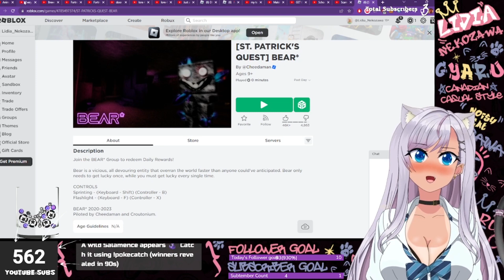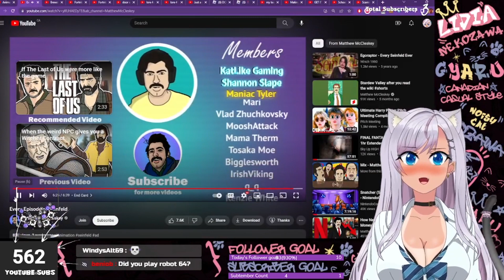REACTION VIDEO: Just your Average Seinfeld Episode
This Video is hilarious

Video by @MatthewMcCleskey